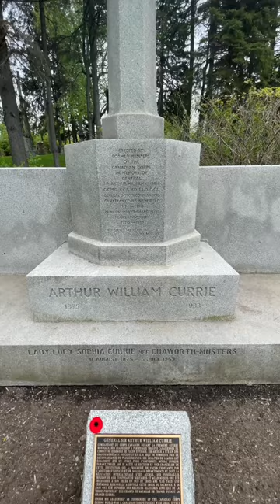Grave of General Sir Arthur Currie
The grave of General Arthur Currie in Montreal.

The Madman and the Butcher: The Sensational Wars Of Sam Hughes And General Arthur Currie by Tim Cook

The Selected Papers of Sir Arthur Currie: Diaries, Letters, and Report to the Ministry, 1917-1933 by Mark Humphries (Editor)

General Sir Arthur Currie: A Military Biography by A M J Hyatt

Thank you to the OTD's Team Members: Phil Bosworth, Susan Yu, derf85, Christopher James, George W Newman, S Harris, Audio Intelligence, Sheila Hall, Jeff Hubbell, sheldrake6

Services